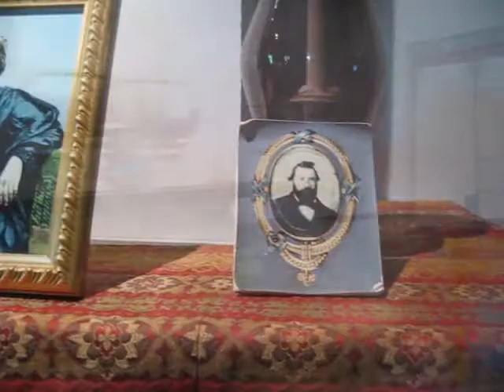Creole Plantation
Plantation visit